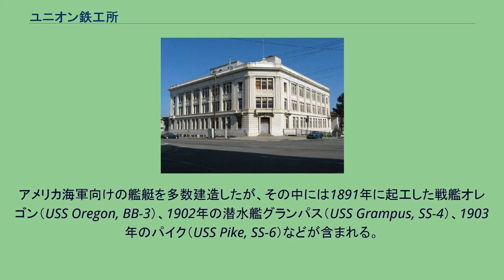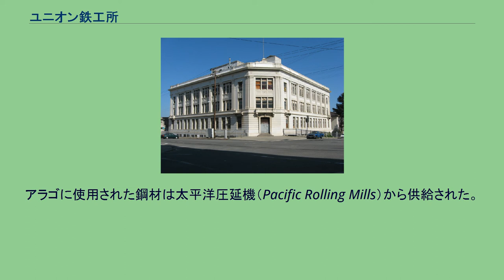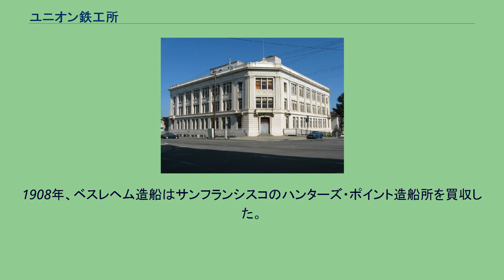ユニオン鉄工所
ユニオン鉄工所（Union Iron Works）はかつて存在したアメリカ合衆国の造船会社。
カリフォルニア州サンフランシスコに所在した。
アメリカ海軍向けの艦艇を多数建造したが、その中には1891年に起工した戦艦オレゴン（USS Oregon, BB-3）、1902年の潜水艦グランパス（USS Grampus, SS-4）、1903年のパイク（USS Pike, SS-6）などが含まれる。
アイルランドからの移民であるピーターとジェームズのドナヒュー兄弟が1849年にサンフランシスコの市場の南にユニオン鉄工所を創設した。
採鉱器具や鉄道、農業機材の生産を行った後、I・M・スコットに率いられたユニオン鉄工所は造船業に参入し、ポットレロ・ポイントに移転した。
ポットレロの造船所はアメリカ合衆国における最長の私企業が保有する造船所であった。
同社はまたサンフランシスコ湾を横切った位置にアラメダ造船所も保有した。
1885年にユニオン鉄工所は西海岸における最初の鉄製船体を持つ船であるアラゴ（Arago）を進水させた。
アラゴに使用された鋼材は太平洋圧延機（Pacific Rolling Mills）から供給された。
1886年には100万ドルで巡洋艦の建造契約を受注した。
チャールストン（USS Charleston, C-2）は18ヶ月で完成した。
アラゴが完成した1884年から1902年まで、ユニオン鉄工所は75隻の海軍艦艇を建造し、その中には米西戦争で活躍した巡洋艦オリンピア（USS Olympia, C-6）や戦艦オレゴンも含まれた。
オレゴン（USS Oregon, BB-3）1896年、ワシントン州ブレマートン。
1892年の記録では、1,200人-1,500人が雇用され、年商200万から400万ドルの売り上げがあったとされる。
20世紀に入るとその敷地と雇用は倍増した。
雇用者数は3,500人に上った。
造船所は電気、圧縮空気、蒸気、水力、石炭あるいはガスによる火力と、様々な動力を使用した。
1902年にユニオン鉄工所はユナイテッド・ステーツ造船株式会社（United States Shipbuilding Corporation）に吸収合併された。
1905年には40エーカーの造船所全体をベスレヘム造船が100万ドルで買収した。
チャールズ・M・シュワブは買収のオークションが行われている間、20番街のユニオン鉄工所のオフィスビルで立っていた。
シュワブはただ一人の入札者であった。
シュワブはユナイテッド・ステーツ造船の終焉を巧みに実行したと見なされた。
それが事実であったとしてもなかったとしても、彼は同社の崩壊から利益を得ることができた。
買収後はベスレヘム・スチールの造船部門として、軍艦と商船の両方を建造した。
1908年、ベスレヘム造船はサンフランシスコのハンターズ・ポイント造船所を買収した。
1913年に建設されたベスレヘム造船のオフィス